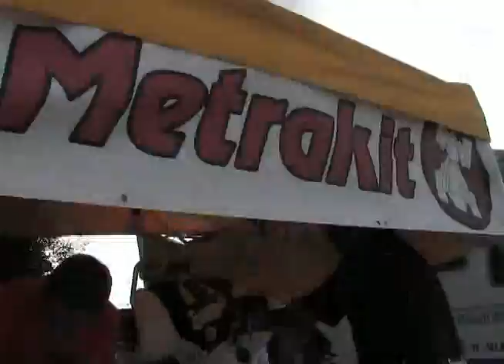CEQUADX Osuna2006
Campeonato de España de QuadCross 2006 en Osuna, Sevilla.